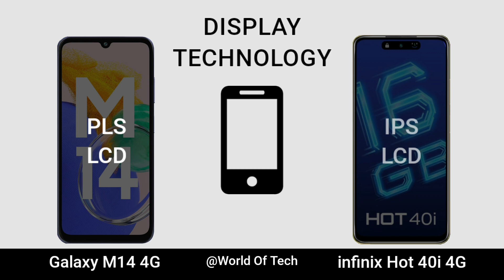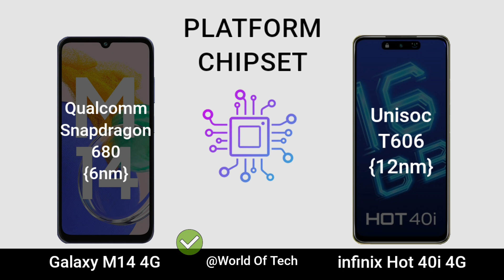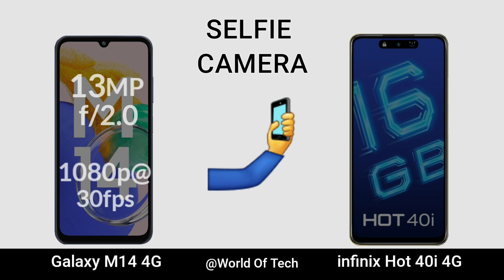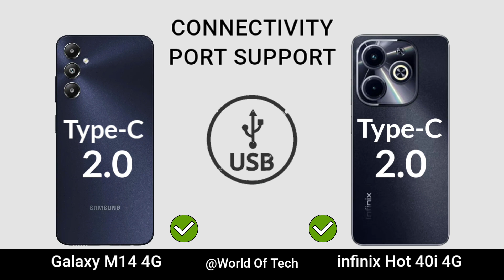Samsung Galaxy M14 4G vs Infinix Hot 40i 4G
|| Specs Comparison